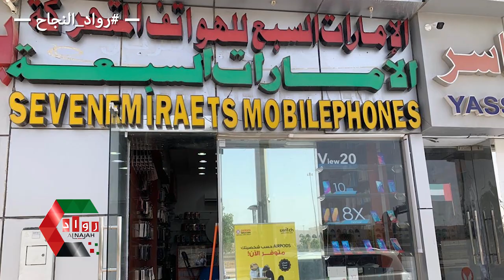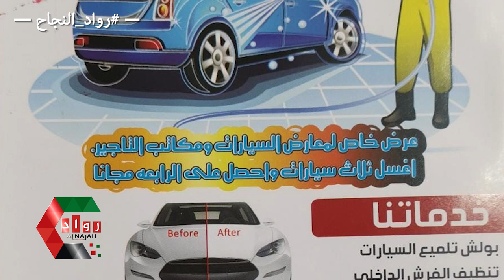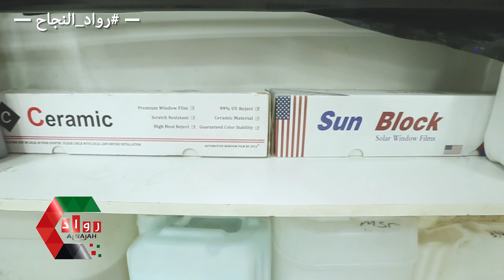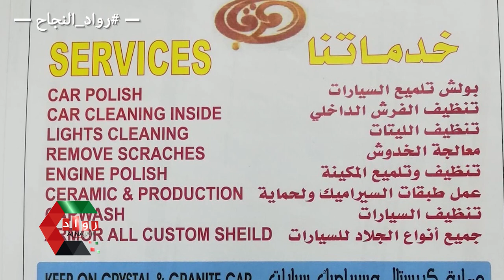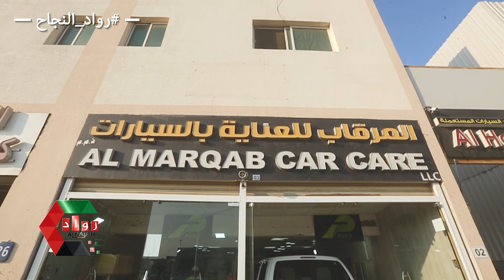المرقاب للعناية بالسيارات